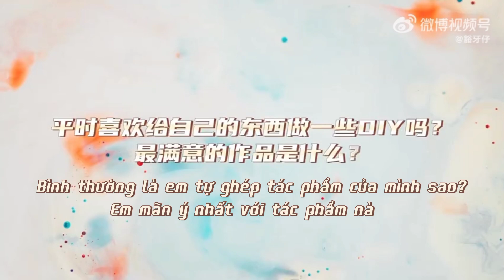[Vietsub][TF gia tộc F3] Chiếc đèn thú vị củaTrương Trạch Vũ|T周刊19.02.2023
Dịch bởi linlinQ
📢❗Vui lòng không mang đi nơi khác khi chưa có sự cho phép❗